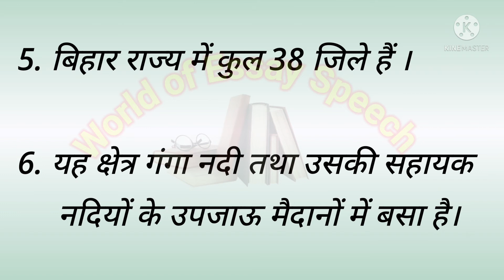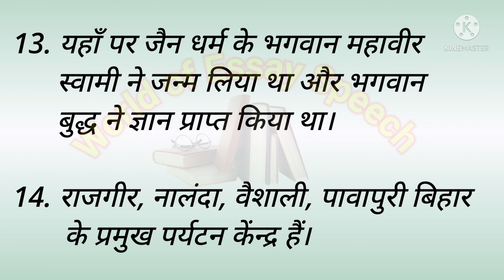बिहार राज्य पर निबंध essay on bihar state in hindi बिहार के बारे में 15लाइन !World of Essay Speech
10 Lines About Bihar in Hindi, बिहार के बारे में शॉर्ट Essay, Short Essay About Bihar in Hindi, 10 lines on Bihar in Hindi, Few lines about Bihar, Bihar par nibandh, ten lines essay on Bihar,